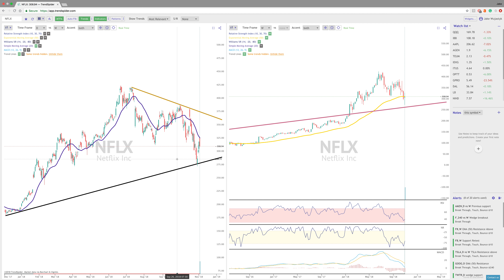TrendSpider Weekend Update: NFLX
Netflix is showing positive divergence on the weekly candle with the %R as well as a strong doji/harami candle formation as well right near the EMA (50).